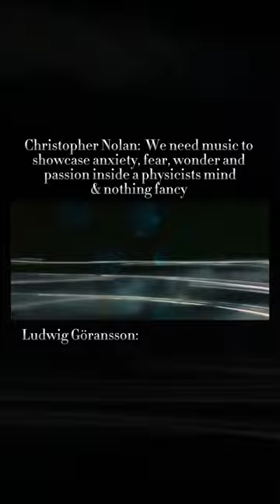Can You Hear the Music | Oppenheimer